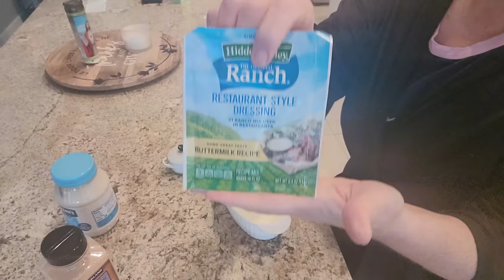Step by step Foil Pack Chicken | Highly requested WW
I get a request for my foil pack chicken recipe at least 3 times per week.  It is PERFECTION every single time and never dry!  For me it is zero points on WW and so versatile.  It is the start to many Weight Watchers recipes I create every week. To me, this is the easiest and healthiest ways to make super flavorful, low calorie chicken. And chicken is a staple on Weight Watchers! This is the best chicken recipe youll ever make!
I get 21 WW personal points
I get 26 WW weekly personal points

Living life on Track PRINTABLE MEAL CALENDAR and Recipes!